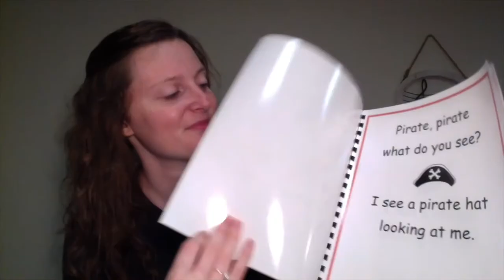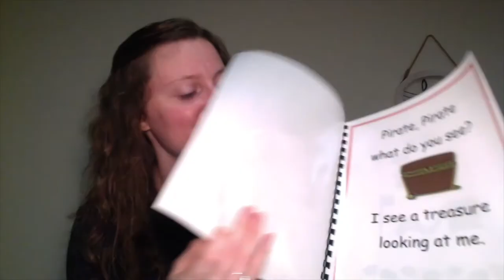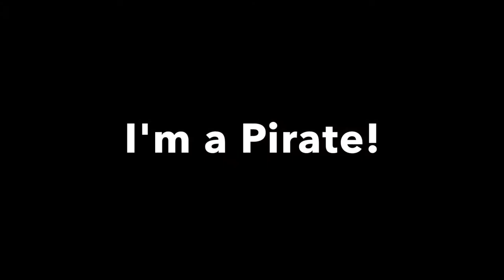Tiny Tunes: Pirates by Heartstring Melodies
2) Leaving a positive review on our Facebook page @heartstringmelodies
3) Sharing about our services with others

Heartstring Melodies, LLC is a music therapy company located in NW Ohio
Our board-certified music therapists provide services to individuals and groups across NW Ohio.